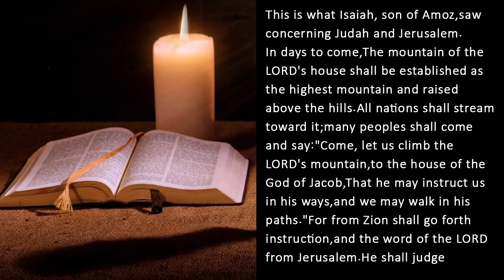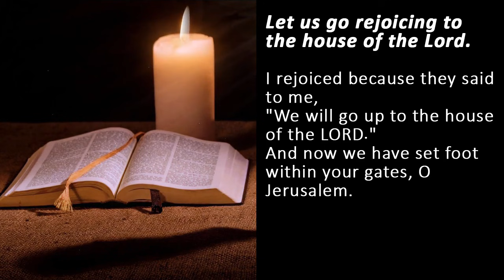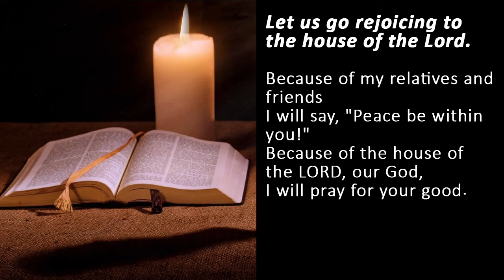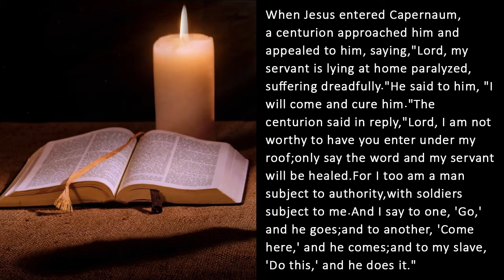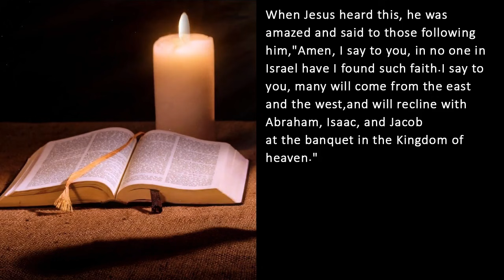Catholic Daily Mass Readings for today I Monday December 2 2024